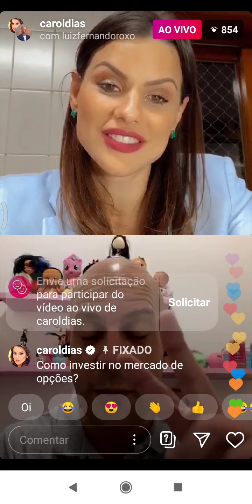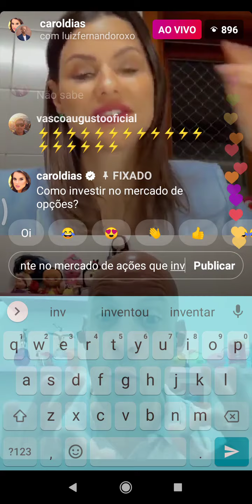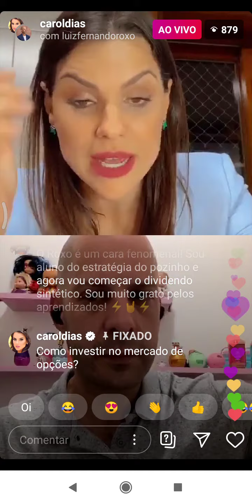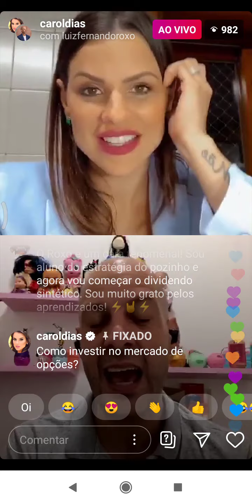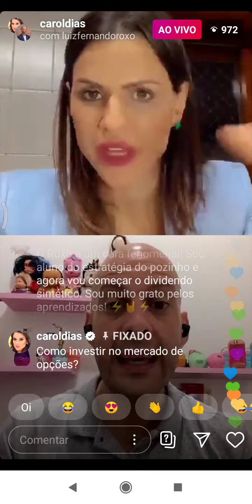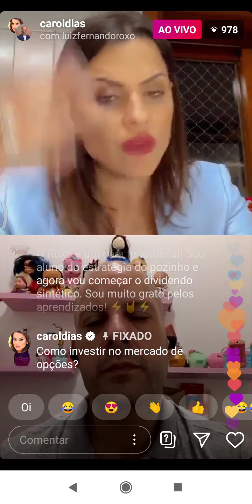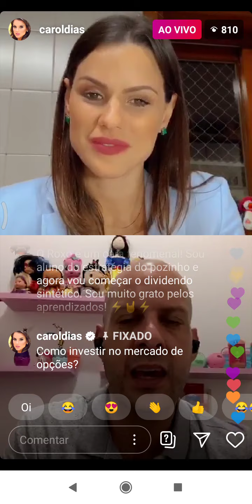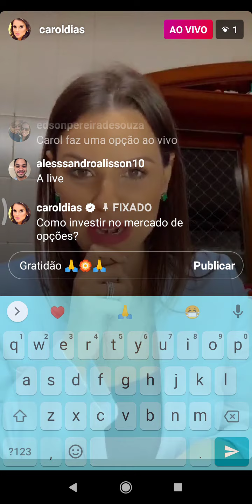Carol Dias e Roxo, Mercado de Ações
Live 24/06/ 20 Mercado de Ações